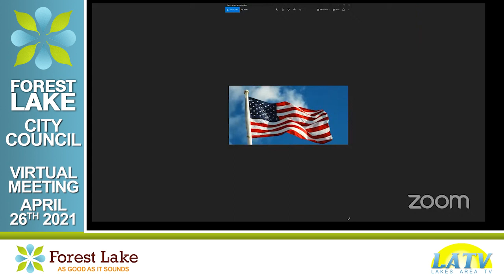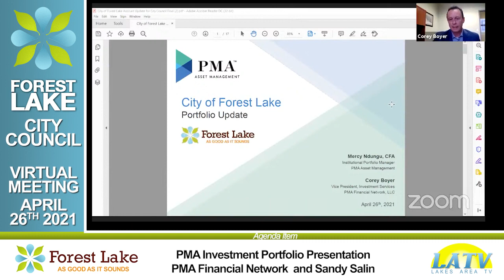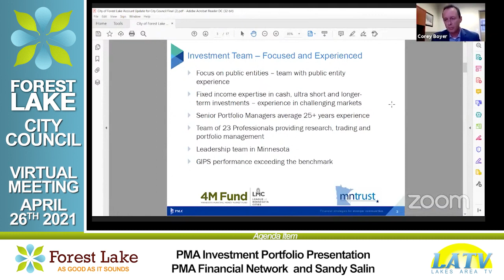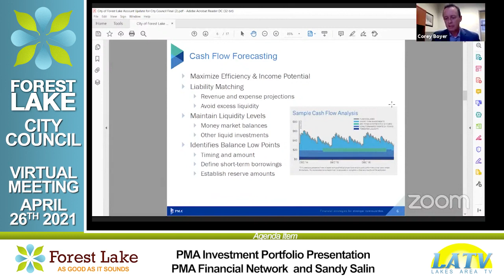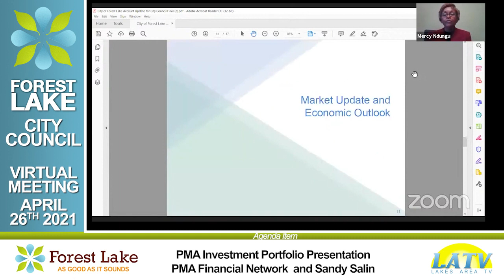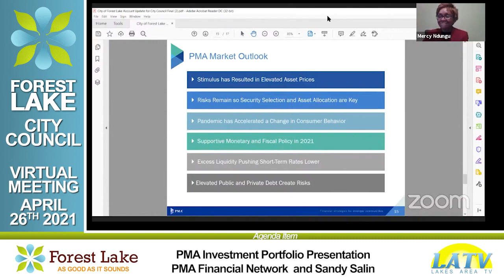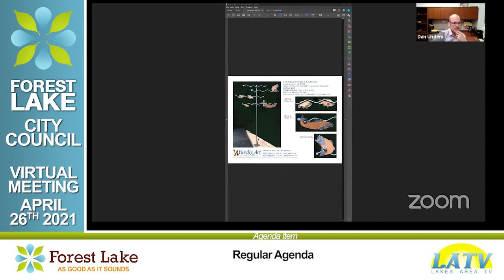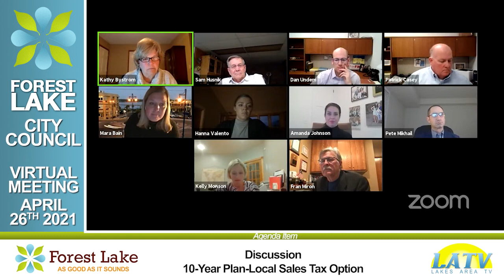Forest Lake City Council Meeting April 26th, 2021